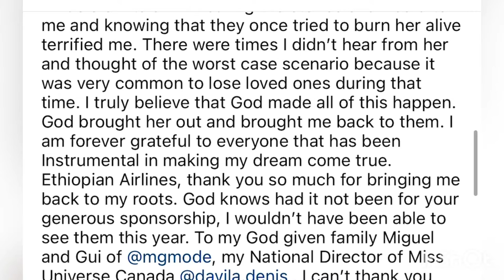AFTER 21 YEARS NOVA STEVENS MISS UNIVERSE CANADA REUNITED WITH HER FAMILY \ Miss Universe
After 21 years, Nova Stevens hug her mom and reunited with her Family